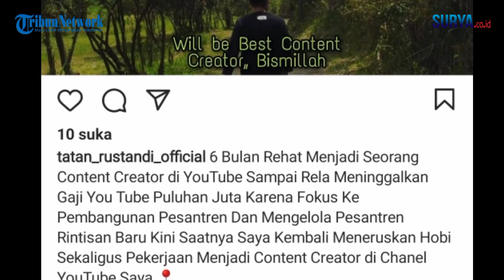TR PENGUNGGAH CERAMAH HABIB BAHAR BIN SMITH DI YOUTUBE, HASILKAN PULUHAN JUTA SAAT MENJADI YOUTUBER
"Di mana akun Youtube ini tentu dibuat untuk ditonton oleh orang banyak. Di situlah penyidik mengambil kesimpulan melakukan penyebaran. Menyebarkan berita bohong melalui akun Youtube tersebut. Jadi TR yang melakukan penyebaran tersebut," tukas Ramadhan.

Sumber berita teks surya online / instagram tatan rustandi official
editor Aji